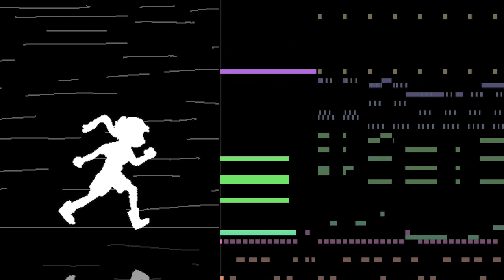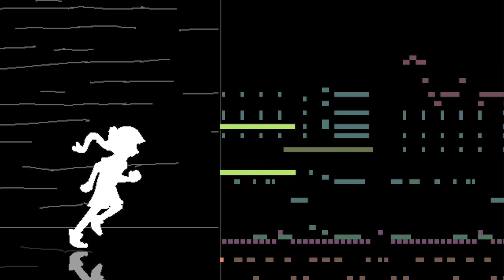RHODE BATTLE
"let's take this battle to the rhode!"

i will learn how to solo one day...